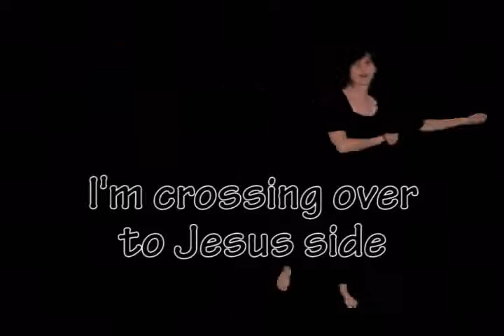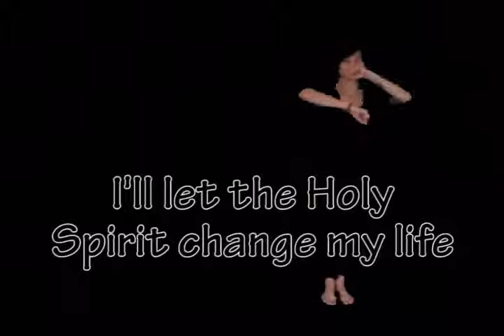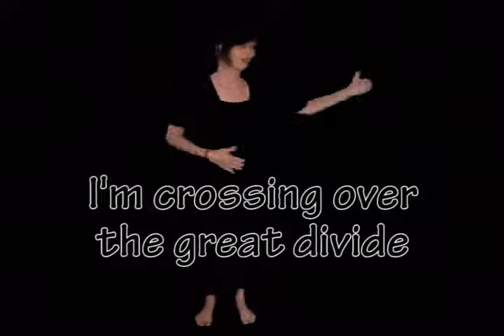I'm Crossing Over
'I'm Crossing Over' was written for the Prince George Winyah Episcopal Church Vacation Bible School (VBS) 'God the Builder' in 2008. The song was written by the then music director Jon Blamire and sung by young people from the church!

If you would like to use this song, the music, words and a backing track or a video file can be obtained free of charge, by emailing .

Copyright Prince George Winyah Episcopal Church, June 2008.